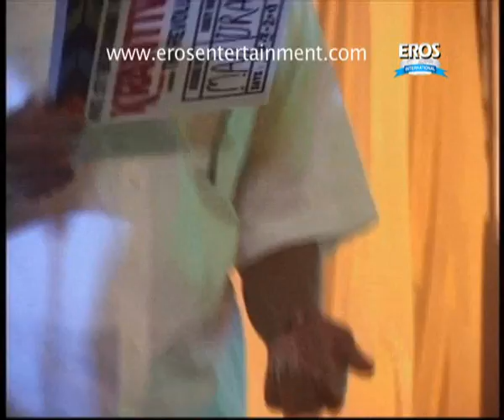Big B at the mahurat of Krantiveer - The Revolution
Check out this exclusive footage of the mahurat of Krantiveer - The Revolution.